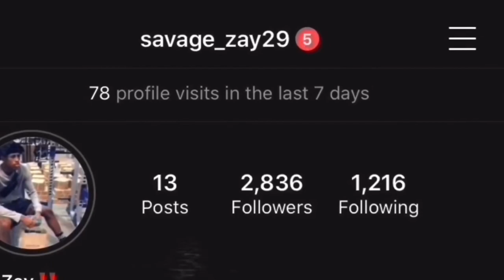SCAMMING PEOPLE ON ROBLOX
Read‼️👇🏾:

BELOW😁

FETCH REWARDS: 8BK77 (NOT A PROMO)

FOLLOW THE TWITCH I STREAM ON THERE ALSO: Savage_Zay29